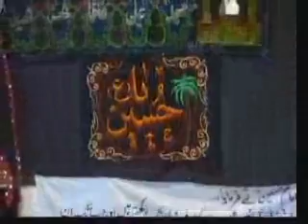21st Safar 1432 - Maulana Sadiq Hasan - Maut